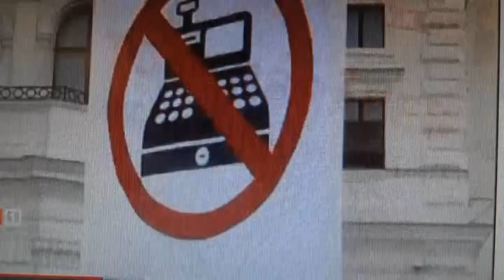Registrierkasse mit Belegpflicht für Eis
Ausspruch von Helma König aus N.Ö.